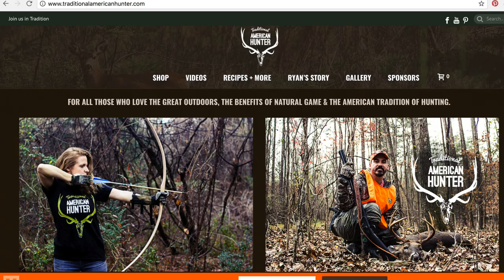Traditional Archery Elk Hunt Pt. 1 350 inch on Public Land! Longbow Elk Colorado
Traditional Bow Elk Hunt Pt. 1 350 inch on Public Land! Longbow Elk Colorado
With Rose City Archery Arrows (Port Orford Cedar)

Go to TraditionalAmericanHunter.com and register for free venison recipes, buy supplies, check out gear.

Watch this video in which I hunt the high altitude peaks of Colorado with my Bear Archery Montana Longbow 55#.

Bear Archery Montana Longbow discount on Amazon

Backpackers Pantry Beans + Rice: